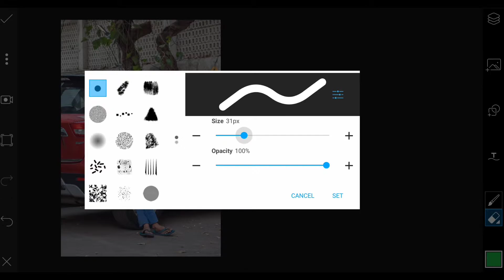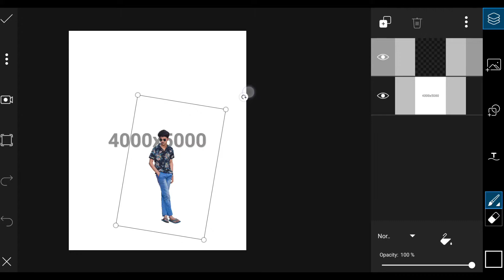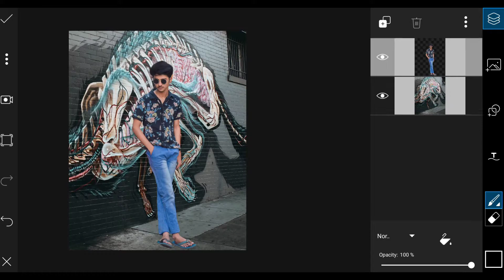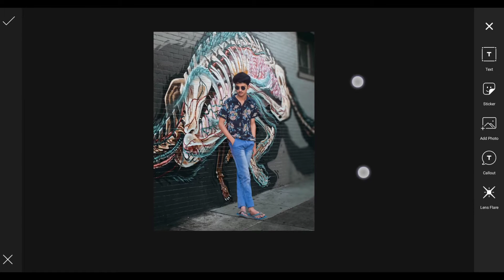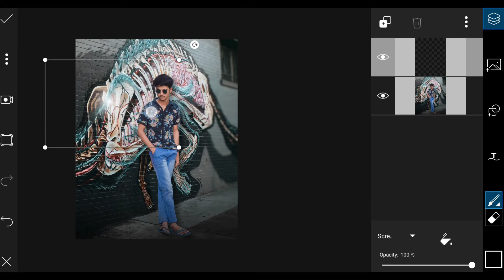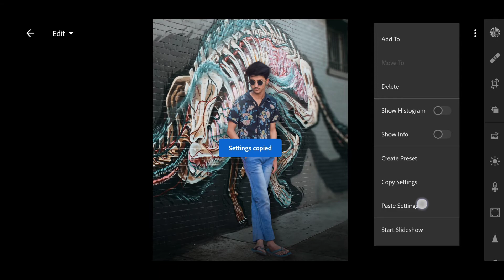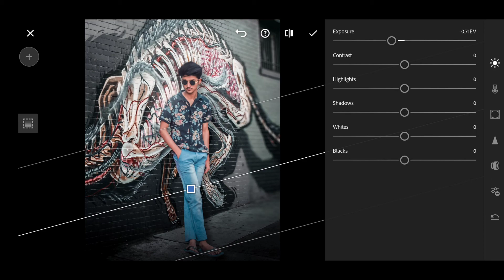PicsArt Street Wall Graffiti Photo Editing | Boy Standing Pose Photo Editing | Lightroom Trick 2021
∆ : How To Crop Photo In PicsArt | How To Erase Background In Mobile | Photo Quality Maintain In Mobile Phone.

∆ : PicsArt Gold Mod Apk Download | PicsArt Premium Version Download | PicsArt 15.8.0 Latest Version October Updated

∆ : How To Edit Your Hair Smoothly And Perfectly + How To Edit Your Face Smoothly And Shine In Autodesk Sketchbook App.

∆ : How To Create Own Background For PhotoEditing Concept | How To Create PNG For PhotoEditing | Photo Quality Maintain In Mobile Phone

∆ : Photoshop + PicsArt White Blank Background Frames | Download Free Frames

∆ : October Month Top 10 Adobe Lightroom Presets DNG File | Download File From Zip Folder - Password Required

• Png, Background And Lightroom Presets

In Frame : Aryan Tank

• Photo Editing By.

DIMAND GHOSH PHOTOWORKZ | 2020

1. PicsArt Photo Studio - Version - 15.9.2

2. Autodesk Sketchbook - Version - 5.2.2

3. Adobe Lightroom Mobile - 6.0

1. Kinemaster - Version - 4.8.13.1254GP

POCO F1 - 6GB Ram 128GB Internal - Powered By Xiaomi - Manufacturing In India.